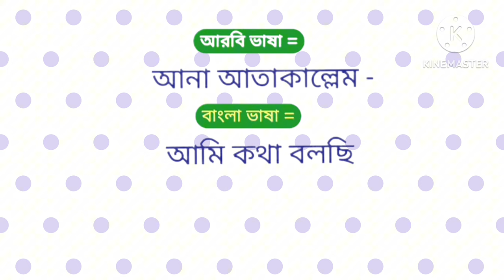ভাষা শিখুন আরবি। আরবি ভাষা শিখুন খুব সহজে গুরুত্বপূর্ণ শব্দ গুলো নতুনদের জন্য arabic_to_bangla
angreji bhasha
শিখুনআরবি ভাষা শিখুন
আরবি ভাষা শিক্ষা |সৌদি আরব |আরবি ভাষা শিক্ষা |বাংলা আরবি  টু বাংলা |arabic_to_bangla
জন্যআরবি ভাষা শিখুন খুব সহজে গুরুত্বপূর্ণ শব্দ গুলো নতুনদের জন্য arabic_to_bangla

আরবি
arabic_to_bangla_vocabulary
learn
arabic_to_bangla_word
ভাষা
আরবি ভাষা শিক্ষা